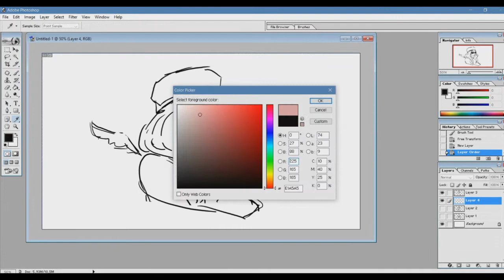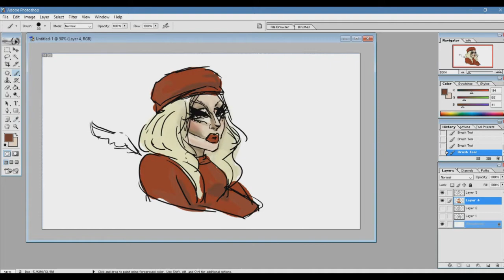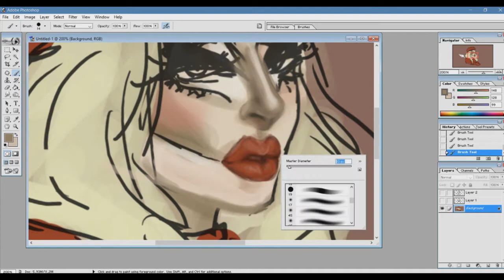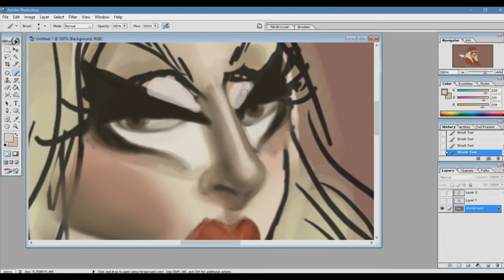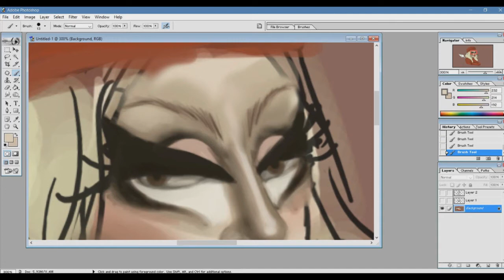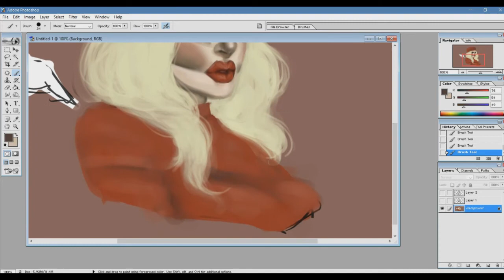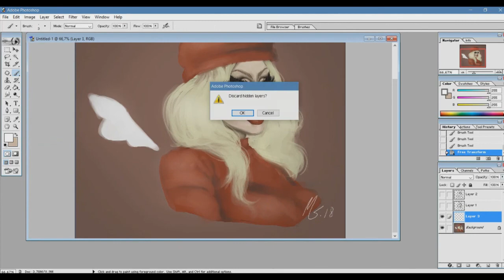Trixie Mattel Portrait//speed painting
Inspired by her look from the "Moving Parts" single.
done in photoshop 7.0 in aprox 1 hour